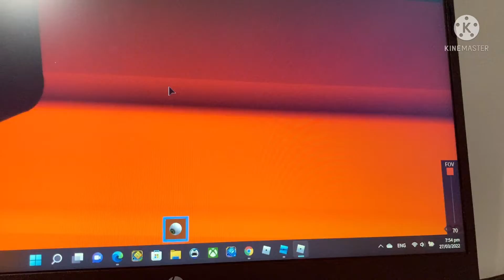Thomas the thank engine boco crashes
The best way for you guys are just a part of the kids to go